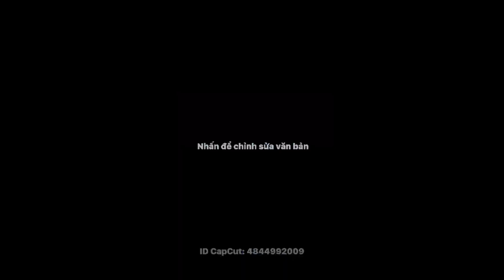Hoàng Gia Kennel - Khởi Nghiệp Nuôi Chó Cảnh Sinh Sản Tại Đăk Nông || HGK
Hỗ trợ khởi nghiệp
Nuôi sinh sản chó cảnh
Chuyển giao kỹ thuật
Bao tiêu đầu ra